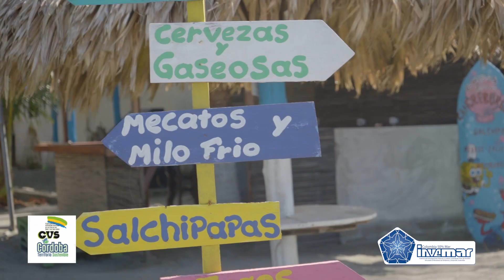Erosión costera en Córdoba (CVS-INVEMAR)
Este video es resultado del Convenio interadministrativo N°018-2022 Suscrito entre la Corporación CVS e INVEMAR para realizar el seguimiento de las condiciones ambientales de las playas con énfasis en erosión costera, en el departamento de Córdoba.
Producción: Julián Rubio